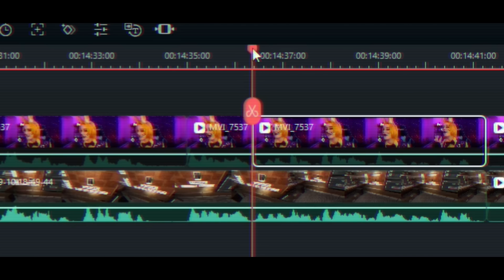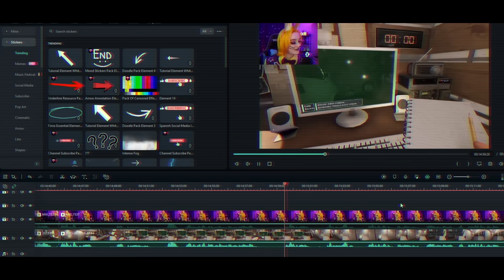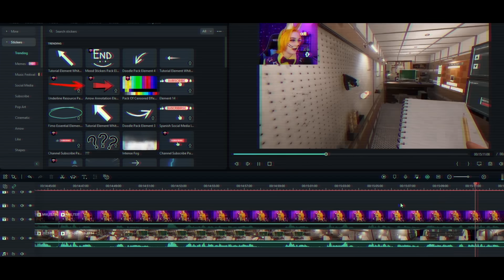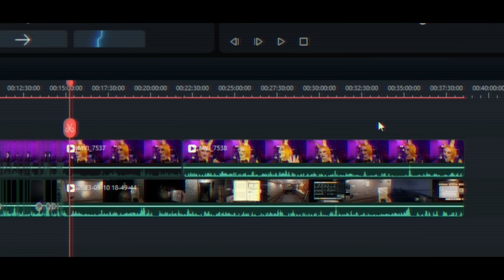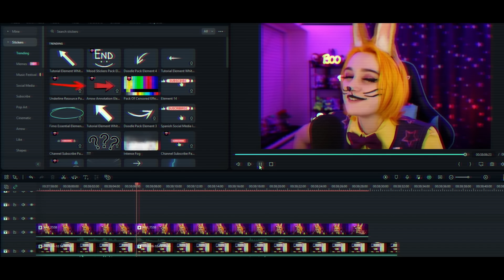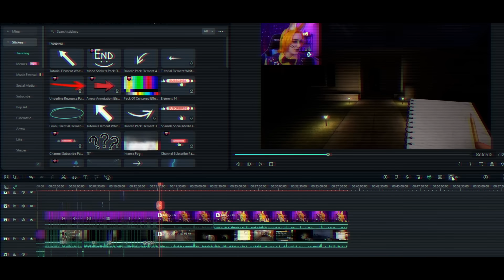Wear The Mask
CONTENT WARNING: This short film contains brief flashing and blood.
Happy Halloween, everyone! : )
Love,
Yours truly.